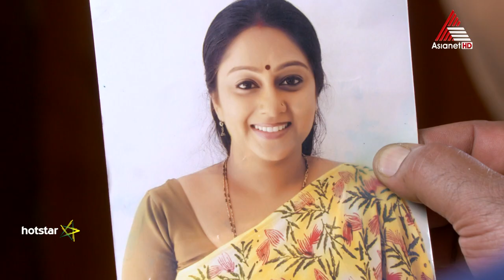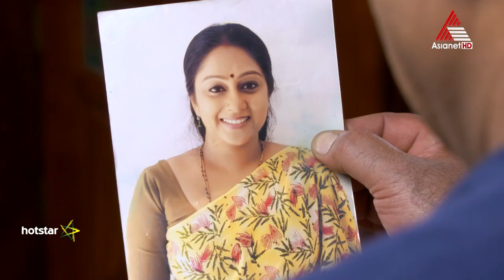അനു മോഹന്റെ മകൾ ആണെന്ന സത്യം മേനോനും കുടുംബവും തിരിച്ചറിയുന്നു..